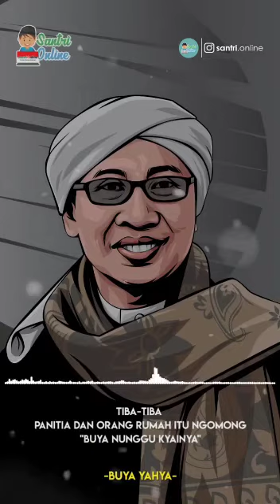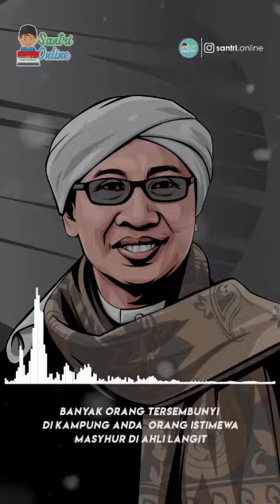Buya Yahya - Menghormati Kyai Kampung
Buya Yahya  menjelaskan dalam tausiyahnya bahwa kyai kampung adalah super istimewa dan kita harus menghormati Kyai Kampung